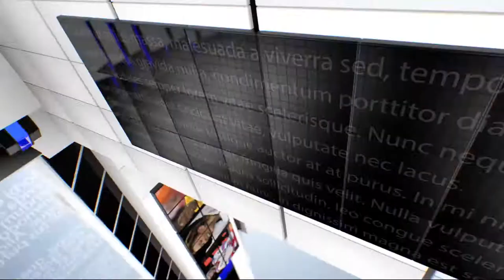IPN NEWS - कोरोना संकट पर PM मोदी की बैठक, केजरीवाल ने मांगे और 1000 ICU बेड